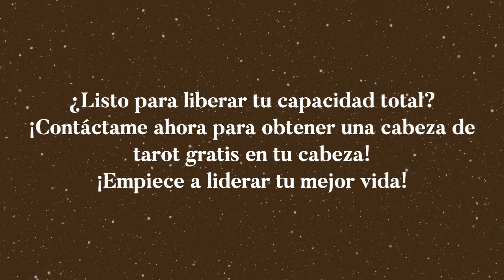La Rueda de la Fortuna💡¿Qué dicen las cartas sobre mi vida amorosa?💡Significado del Tarot